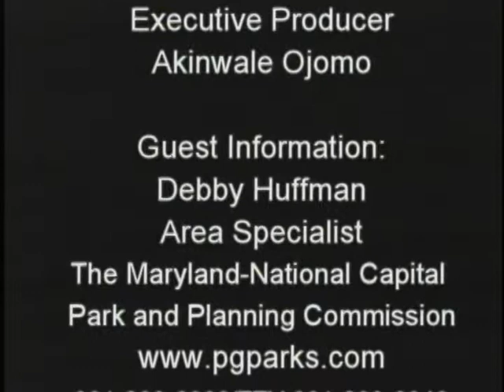Global Culture Maryland National Capital Park & Planning Commission Events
Global_Culture_5_17_12_1.mpg